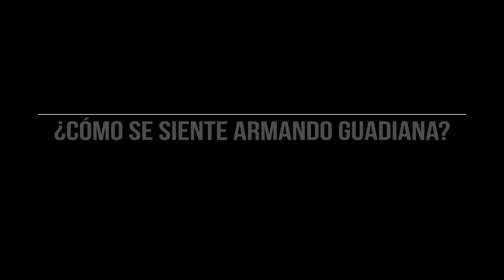NO HAY CRISIS, LA ÚNICA OPCIÓN ES GUADIANA: Armando Guadiana y Claudia Sheinbaum en entrevista.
Después de la negativa del PT y PVEM a declinar en favor del morenista y a dos semanas de las elecciones en Coahuila, la Jefa de Gobierno de la capital acudió a Torreón, en apoyo a la campaña de Armando Guadiana, su compañero de partido y candidato a gobernador por Coahuila.